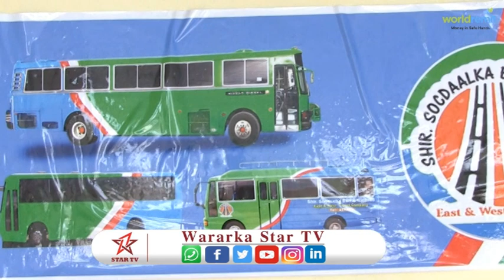Wasaarada Boostada iyo Isgaadhsiinta Somaliland oo Xustay Maalinta Boostada Dunida